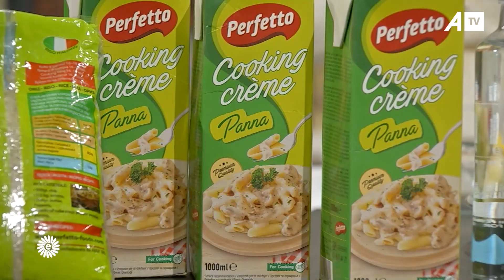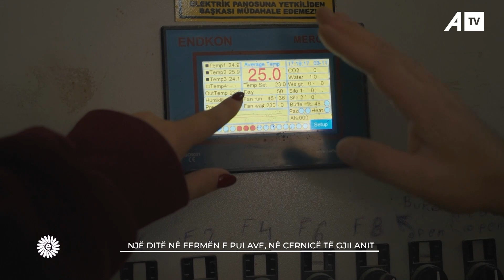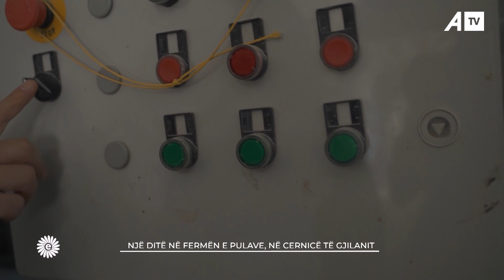E Diela Vlen me Vlera Jusufin - Pjesa e parë - 06.11.2022 ATV